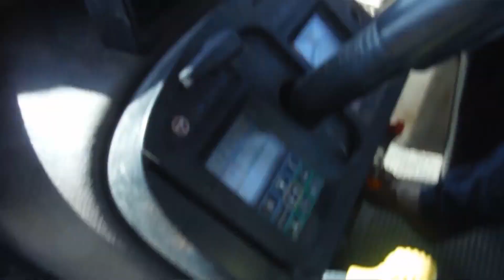Picking corn with mom n dad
Alex and I out helping mom and dad pick corn. Alex drove a big tractor for the first time.